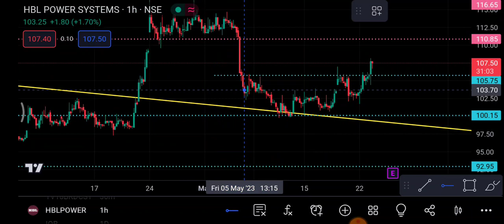HBL power Share 24 May | HBL power Share latest News | HBL power Share price today news